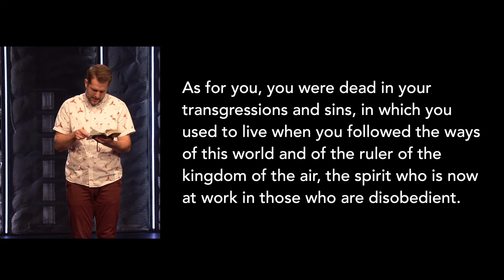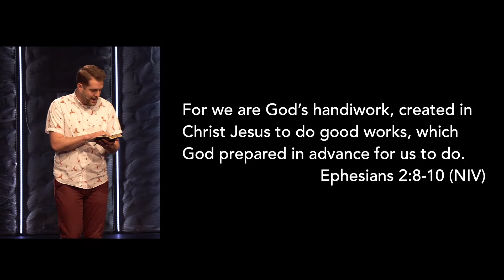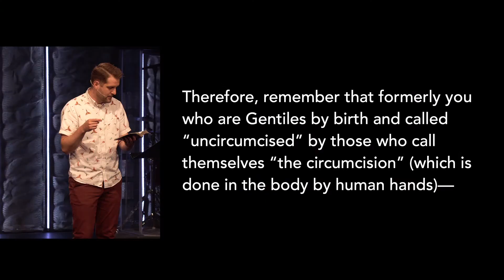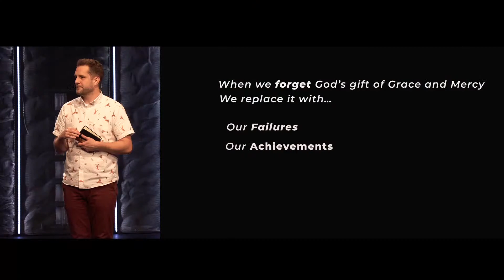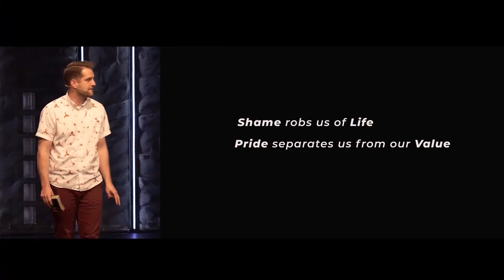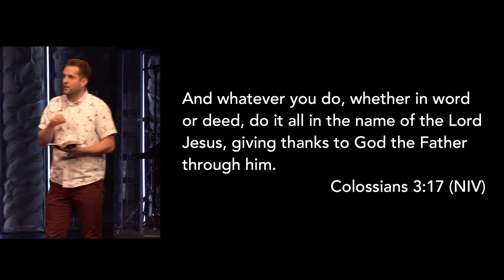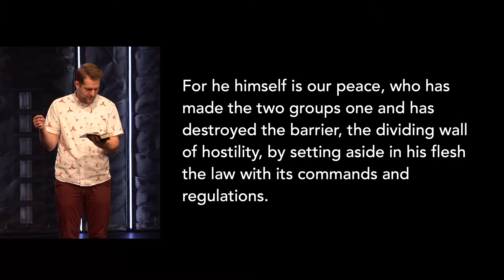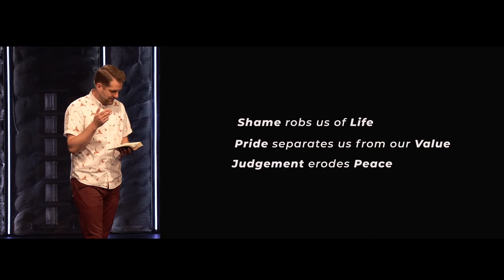Therefore (Part 2) - Pete Stearns / Message Only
Welcome to St. Mark's Community Church Online! We’re glad you could join us for Sunday services! For more information about our church, please visit smc.church.